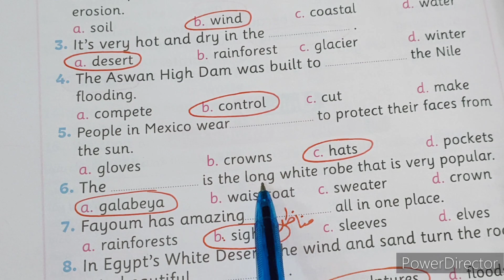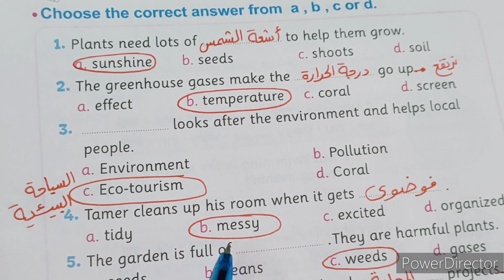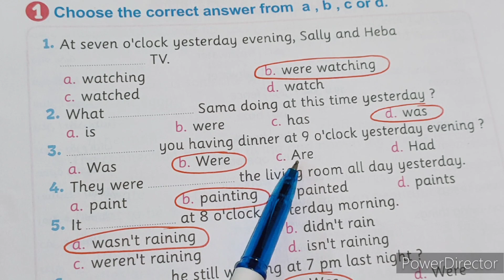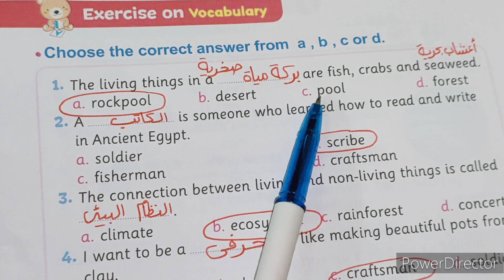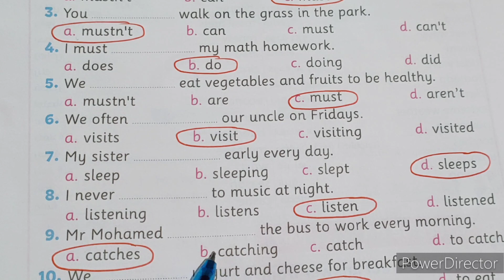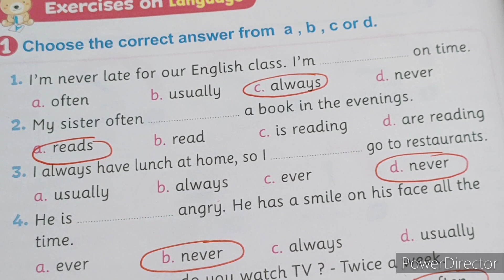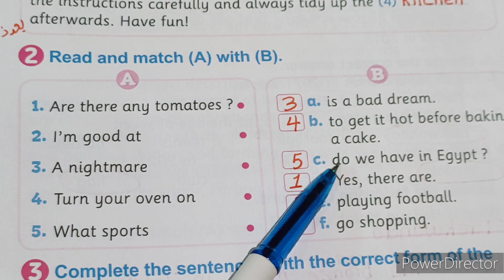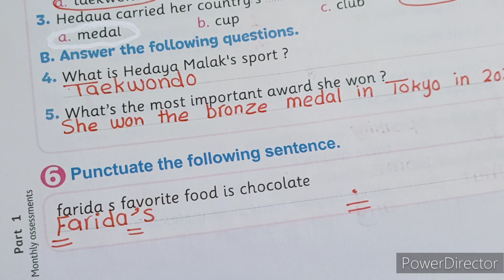الصف الخامس/كراسة المعاصر للمراجعة/من صفحة 12 لصفحة26